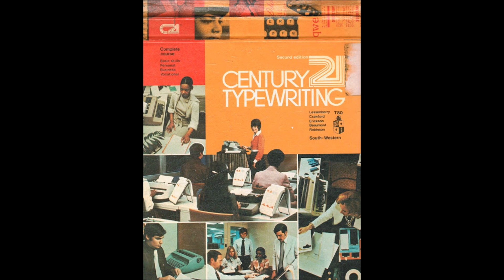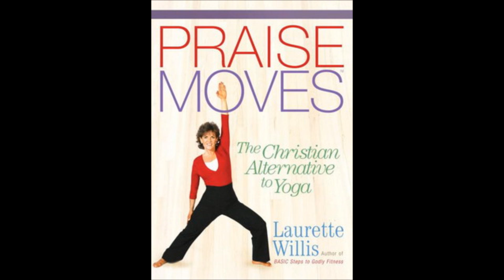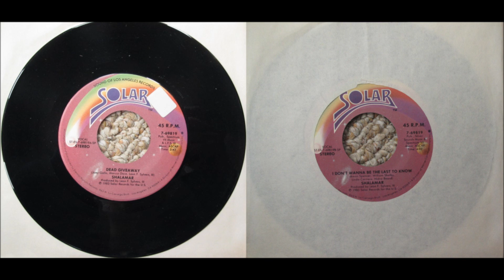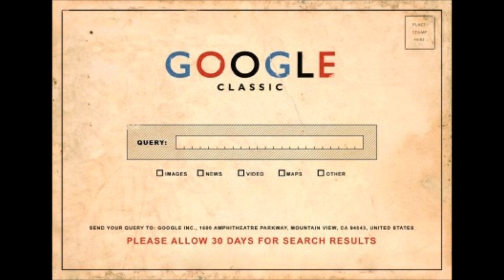#75: Shalamar - Dead Giveaway (80ofthe80s)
Counting down the greatest songs from the greatest decade in pop music history!
Other artists mentioned: Jody Watley, Michael Jackson, Wham!, Heaven 17